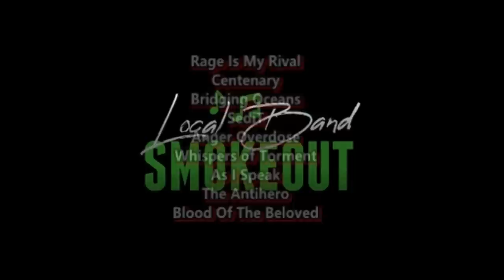THEY FREESTYLED THIS COVER ! Putri Ariani - Over the Rainbow ( Reaction / Review )